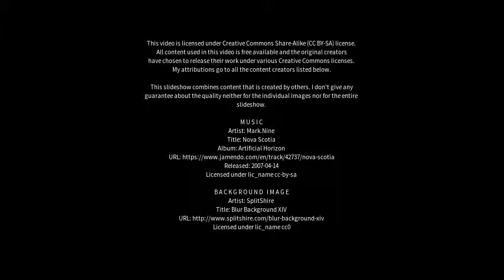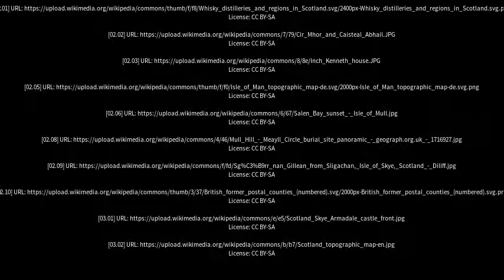Best places to visit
Best places to visit - Isle Of Mull (United Kingdom) Best places to visit - Slideshows from all over the world - City trips, nature pictures, etc.